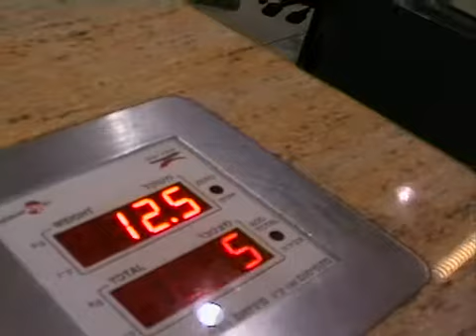Alon Lives To Panama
alon leaving home and fly to Panama